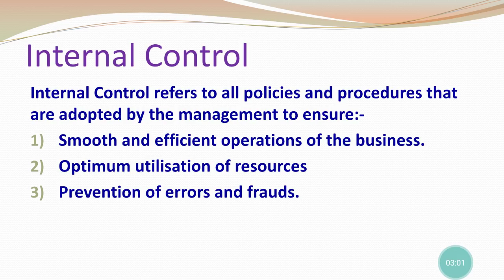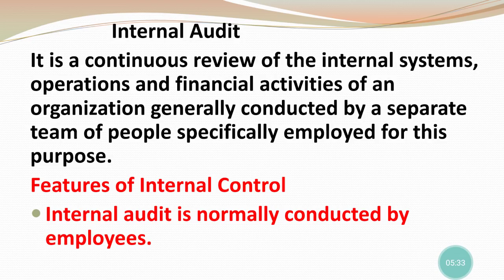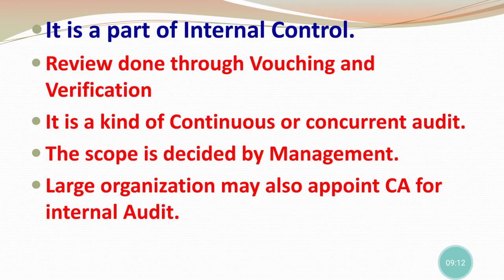Internal Control, Internal Audit||Basics of Internal Control and Internal Audit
Last Minute Revision with RSM brings the best for all my Dear students! 😍

Highlights of App
-Recorded Lectures
- Live Doubts Classes
-All Topics Study Material
-Full Exam Support
-Free Chat Support
-Last Minute Revision Courses
-Crash Courses of Accountancy and Taxation
-Full Batch Courses of Commerce Stream
- Simple Interface for easy Understanding
- Offline Downloads of All Videos in App.

Start your journey to success now 💪🏻

Hello friends in today's video I will discuss the basics of Internal Control and Internal Audit.

Test Checking

Types of frauds